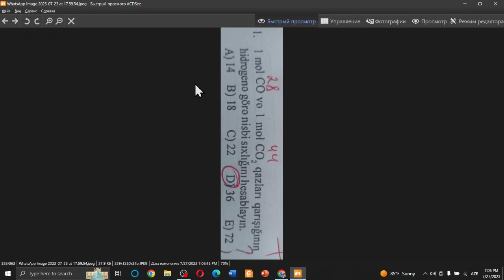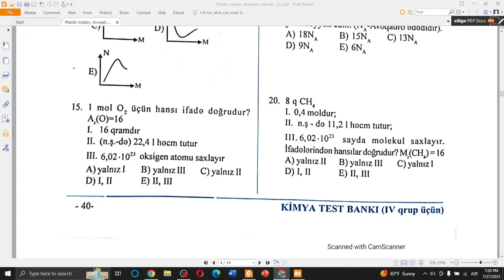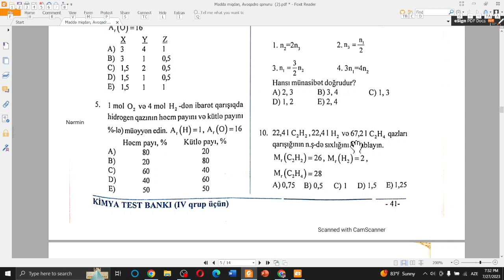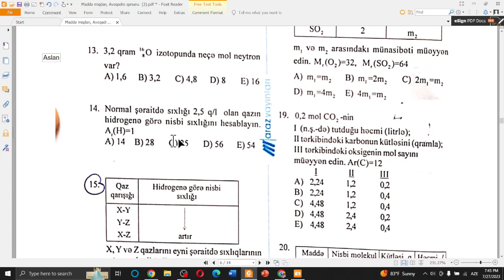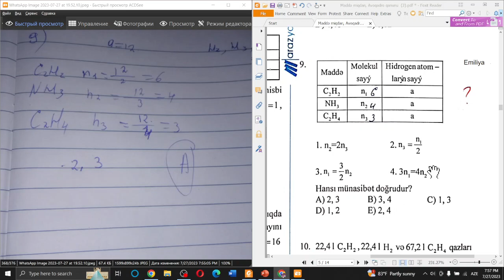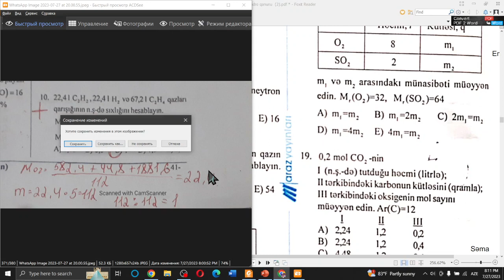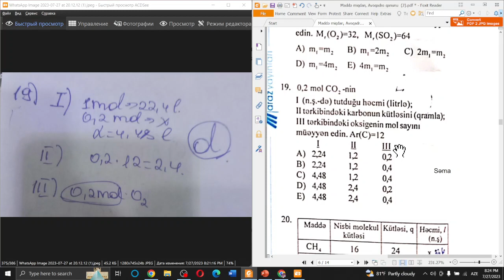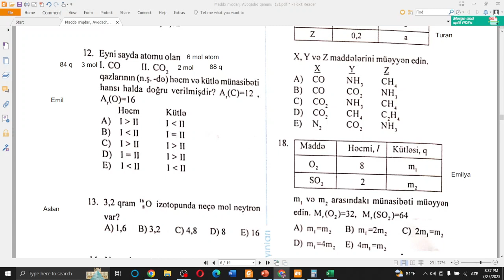Kimyadan Yay Dərsləri - Qazlarla bağlı hesablamalar